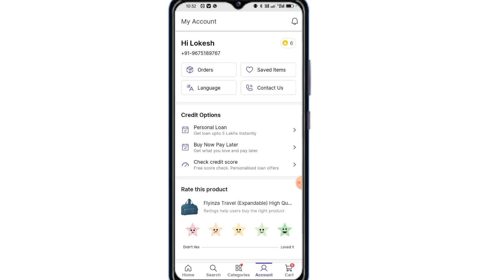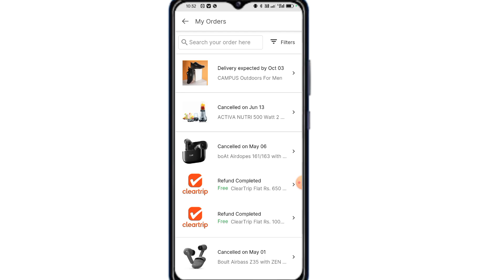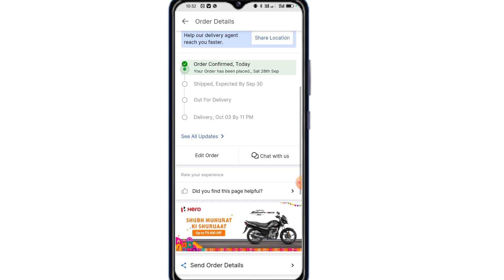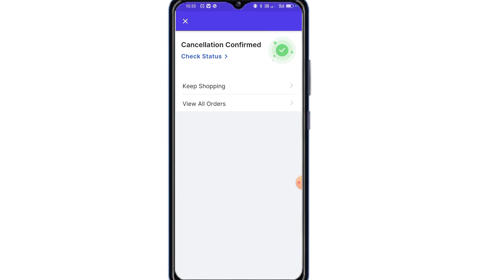Shopsy Me Order Cancel Kaise Kare 2024 | How to Order Cancel In Shopsy 2024